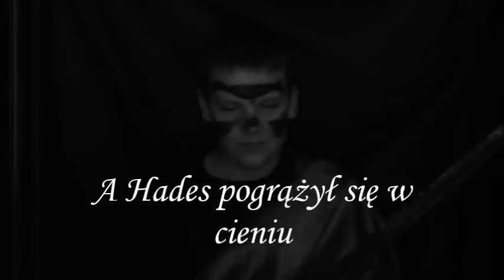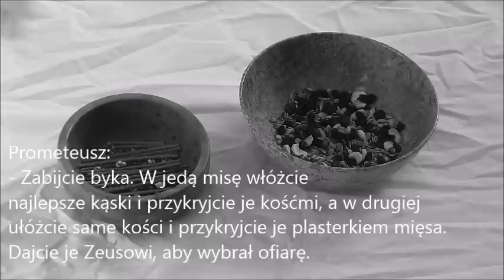Mit o Prometeuszu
Film przedstawia historię Prometeusza. Powstał w ramach projektu dotyczącego mitologii.
Zrealizowali go: Bartosz Olkowski, Tomasz Janisiewicz i Stanisław Met z kl. 5b.